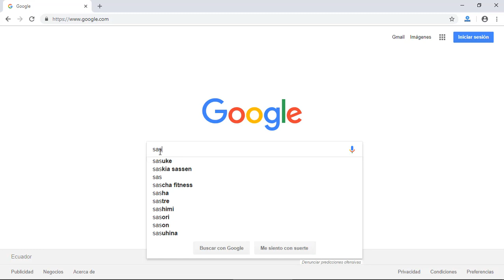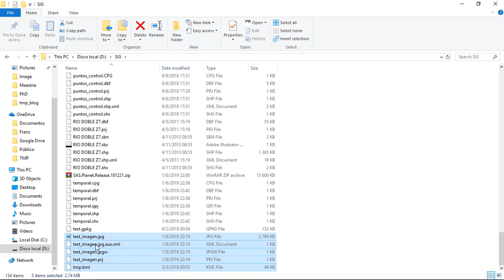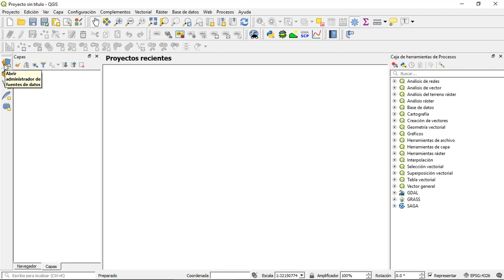Descargar imágenes satelitales georreferenciadas de Google Maps, Bing, etc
Mira como descargar imágenes satelitales ya georreferenciadas de Google Earth, Google Maps, Bing, etc., para usar directamente en ArcGIS, QGIS, o cualquier software SIG.